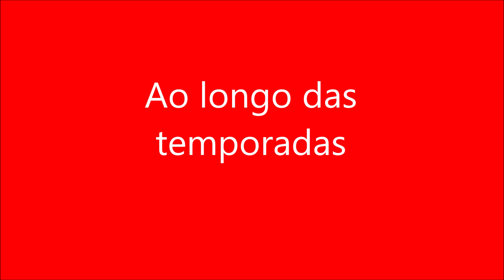Ao longo das temporadas